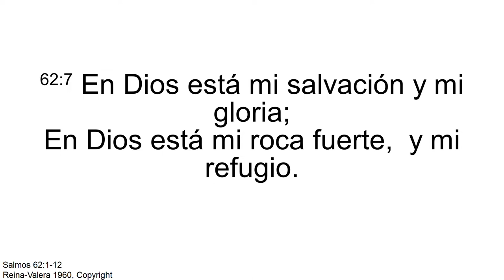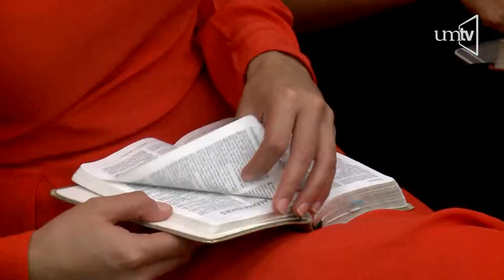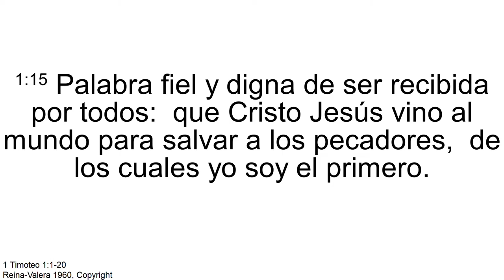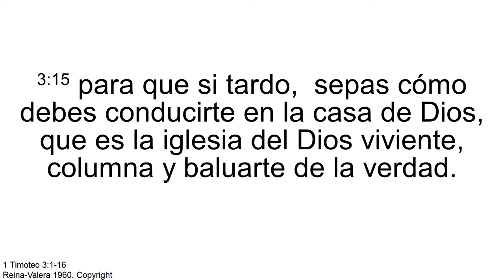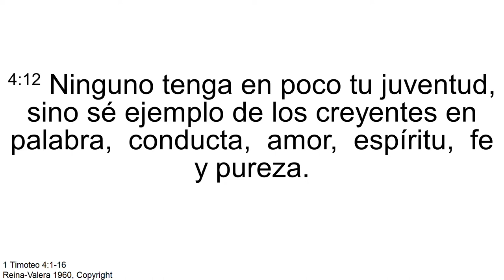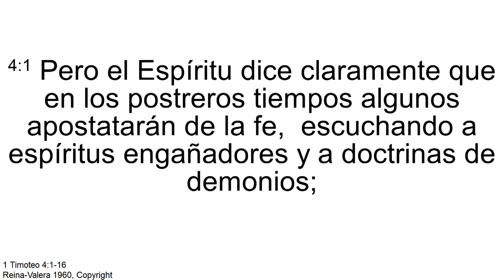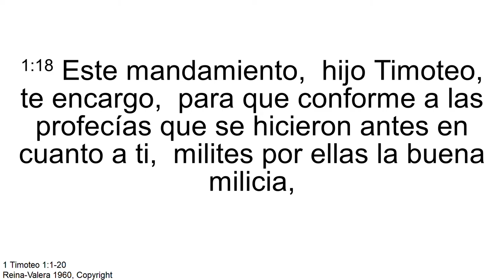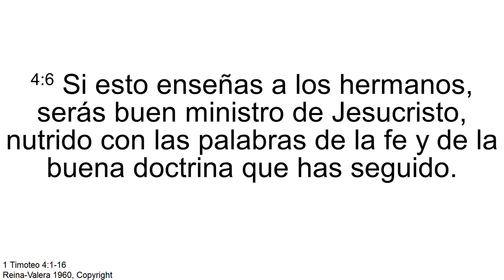Lo que todo padre desea - Pr. Francisco Soto